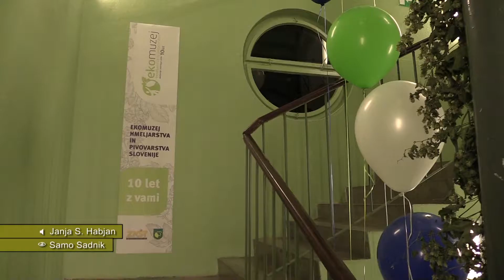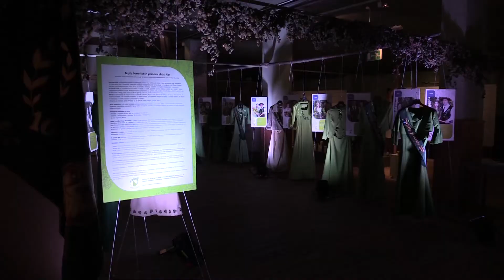Razstava oblek hmeljskih princes ob 10-letnici Ekomuzeja hmeljarstva in pivovarstva v Žalcu